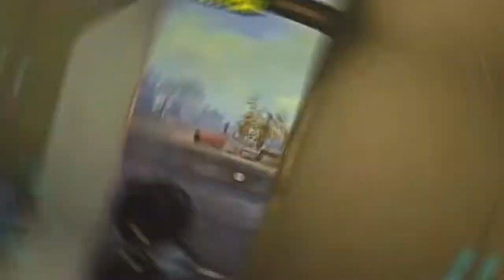*NEW* WARZONE BEST HIGHLIGHTS! -WTF Epic & Funny Moments